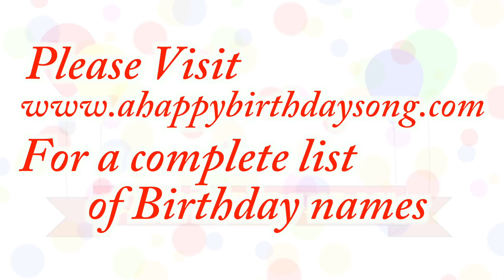Happy Birthday Llewynn Song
Happy Birthday Llewynn Song. We made this video for Llewynn on their special birthday day and we wish them the best birthday ever!